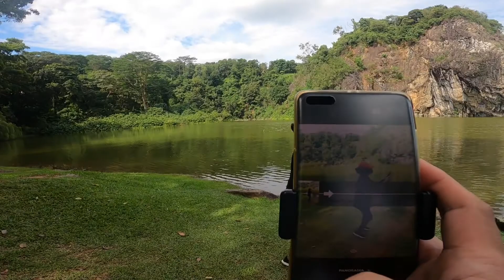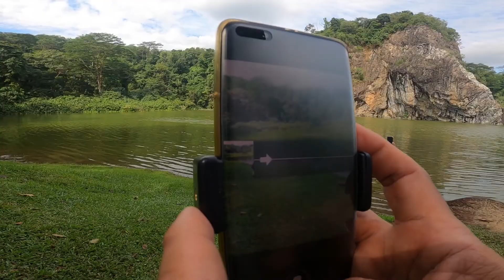PANO SHOTS | SHOT NA DI NAMIN ALAM KUNG PAANO, meet up with Wenzjoy and Tara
Epic Fail photoshoot , hihihi
meet up with Wenzjoy, Tara, @FionaQhooBai  and Me @dadamadrigal  dito sa Little Guilin Bukit Gombak , Bukit Batok Nature Park.

How to shoot like a Pro, don't follow this, hahaha.. enjoy guys!
How to shoot a panorama, don't follow this..
How to shoot with your handphone, don't follow this..